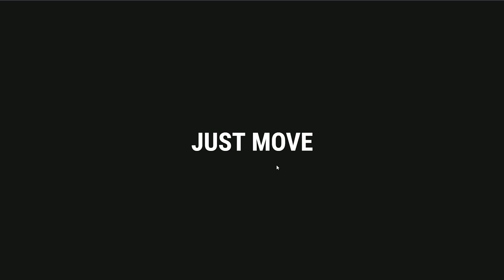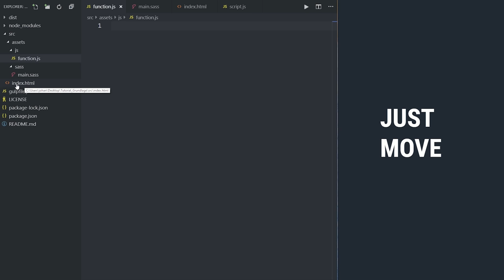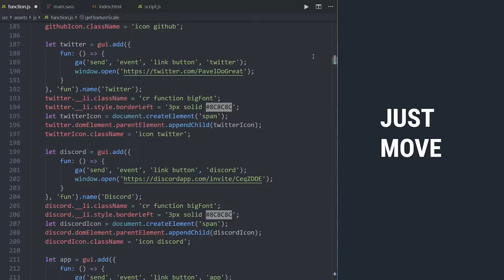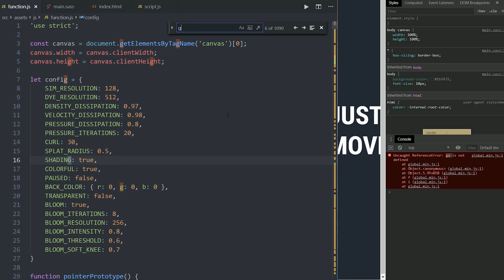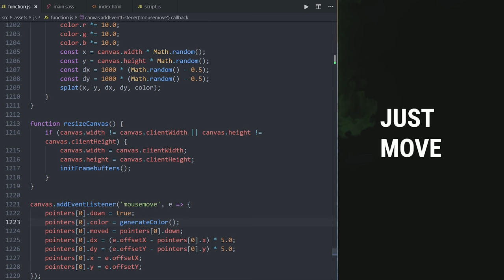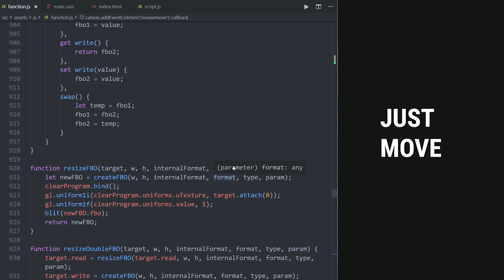😳 Bestes WebGL Projekt das ich je gesehen habe! 👍 [TUTORIAL]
Projekt by PavelDoGreat